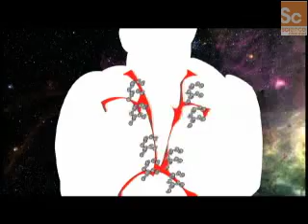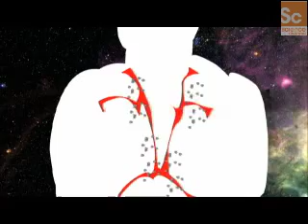Spaced Out- Human Body Explode in Space?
What really happens to the human body in outer space?